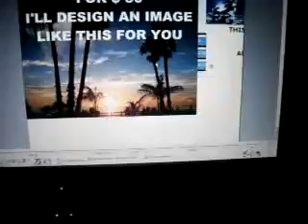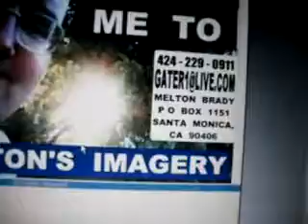DNFD A7NBUSINESS12 7 11WWWWORLDWIDEGATHERINGWEBOFFICELIVECOMDECEMBER201123MB1 11